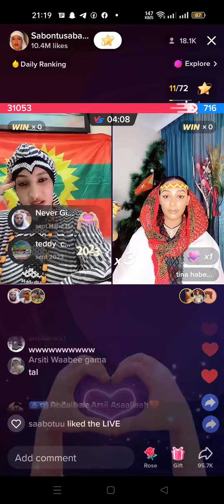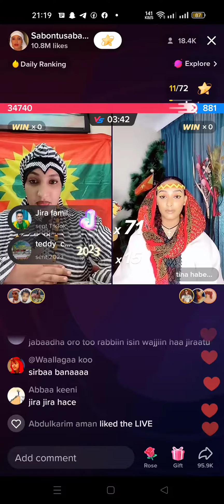injifaanoon oromoo Amara irraa eegalee hanga tigereetis itti fufe jiraa .